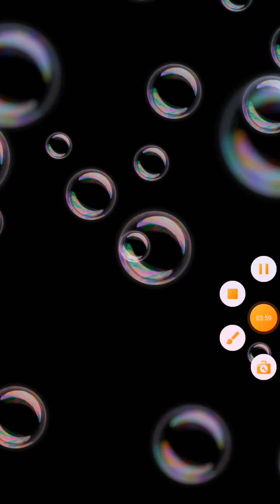tom hero super Tom game play with Tom friends